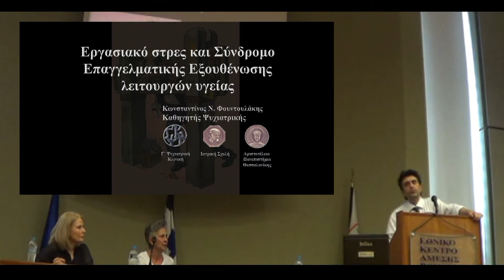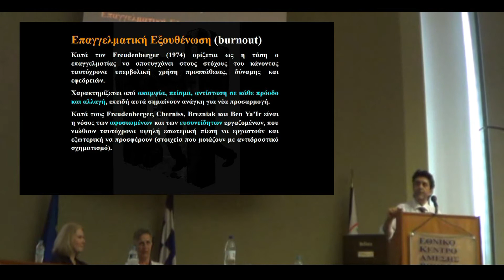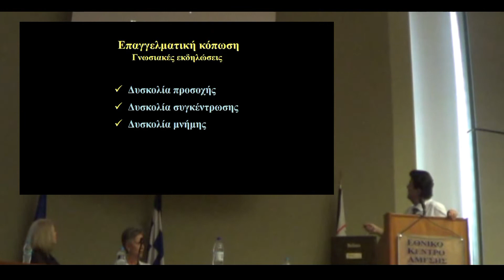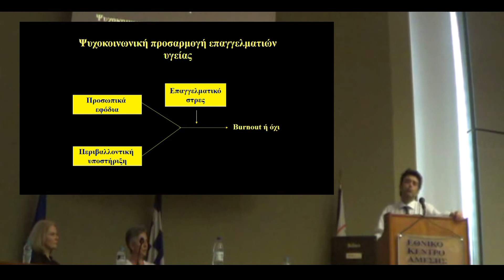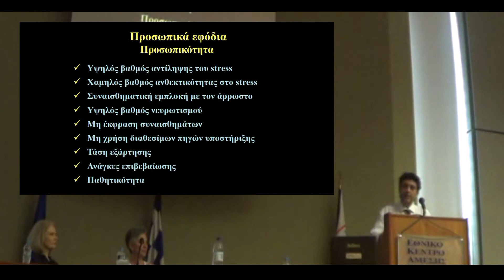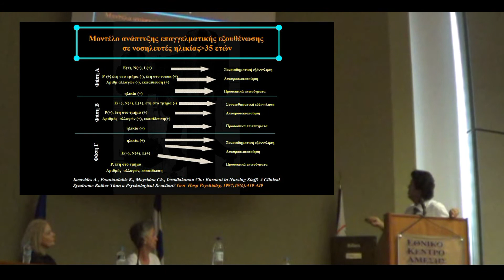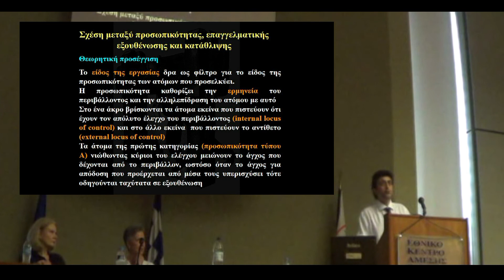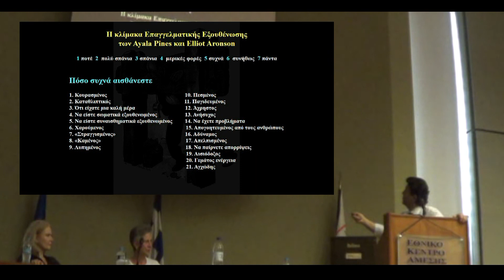Επαγγελματική Εξουθένωση Επαγγελματιών Υγείας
Επαγγελματική Εξουθένωση Επαγγελματιών Υγείας. Ομιλία στο Εθνικό Κέντρο Αμέσου Βοηθείας, Μάρτιος 2018